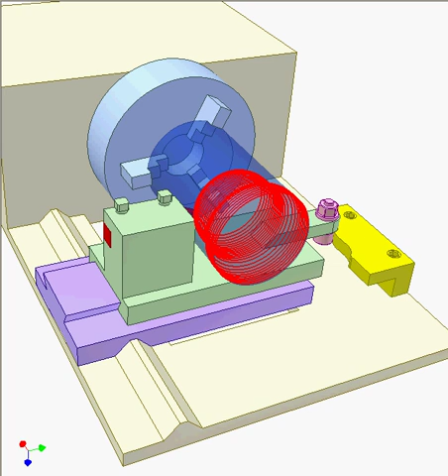Copying device on lathe 1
The violet carriage is power-fed along the axis of rotation of the blue workpiece. The green slider carrying pink roller is forced by a spring (between violet and green sliders, not shown) towards the yellow template.
The tool traces a curve that corresponds to the template profile.